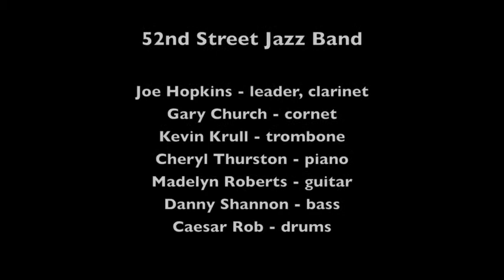52nd Street Jazz Band "Stranger on the Shore"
The 52nd Street Jazz Band plays "Stranger on the Shore" at the 21st Annual Arizona Classic Jazz Festival in Chandler AZ, on November 6, 2010.

Musicians are:   Joe Hopkins, leader, clarinet; Gary Church, cornet; Kevin Krull, trombone;  Cheryl Thurston, piano; Madelyn Roberts, guitar; Danny Shannon, bass; and Caesar Rob, drums.